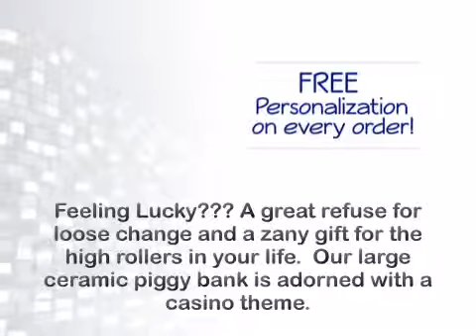Casino Fund Piggy Bank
to view our . Feeling Lucky??? A great refuse for loose change and a zany gift for the high rollers in your life.  Our large ceramic piggy bank is adorned with a casino theme.